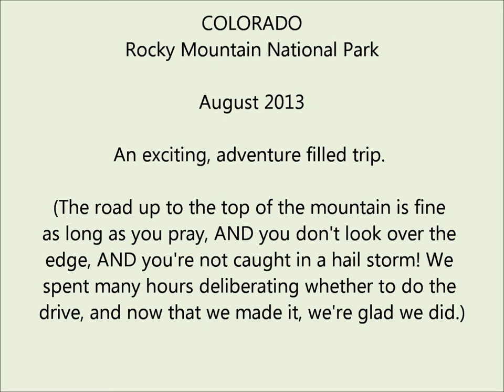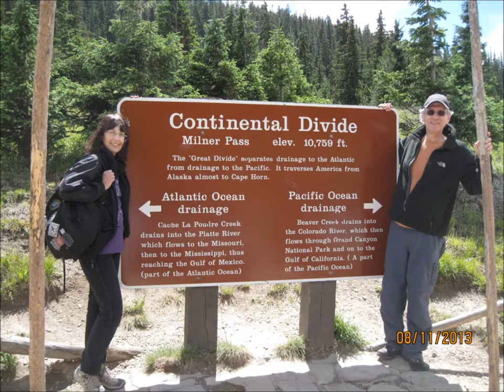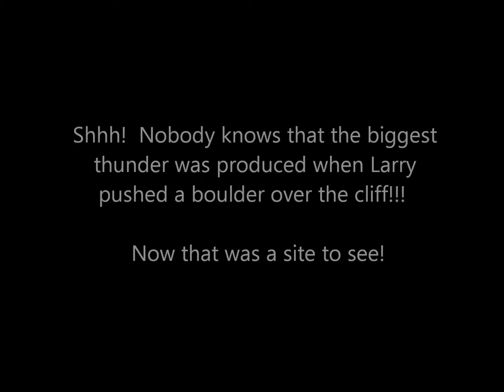Adventure in the Rocky Mountains - Colorado - August 2013